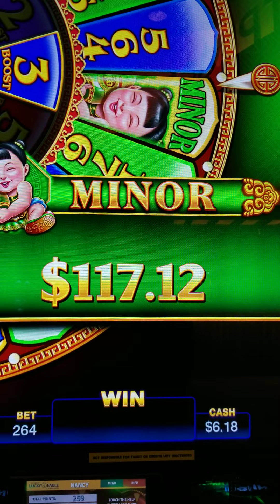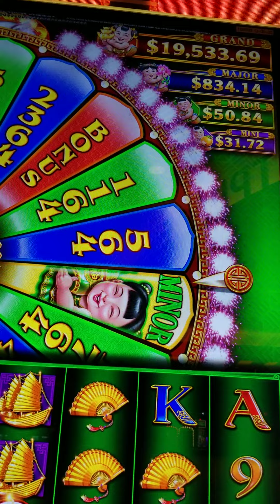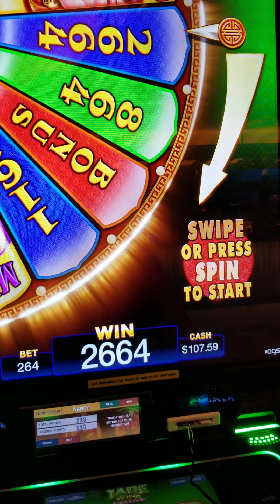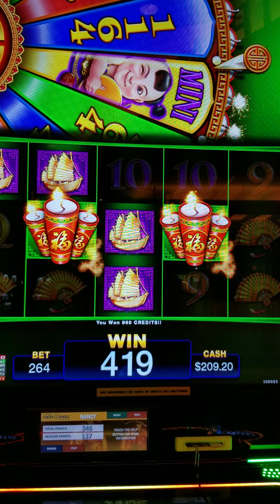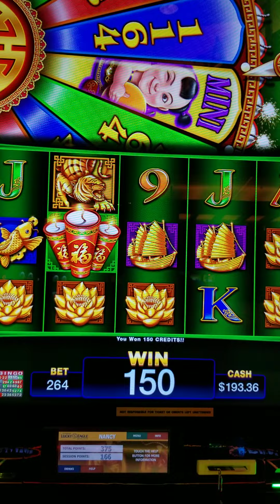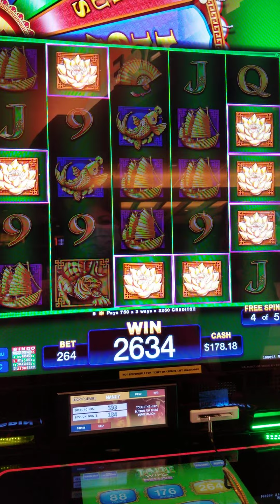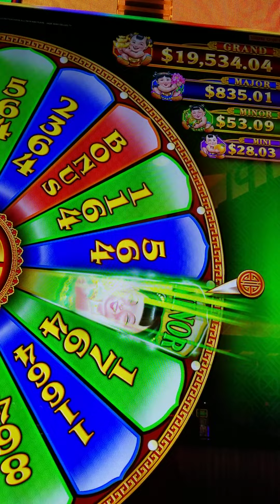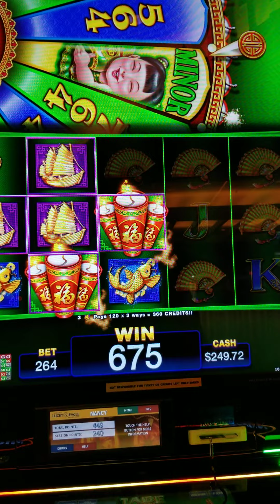Kickapoo Lucky Eagle Casino winnings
1st time playing this one, not bad.